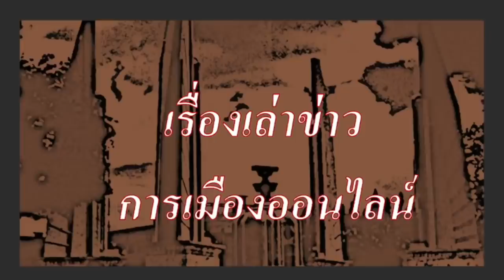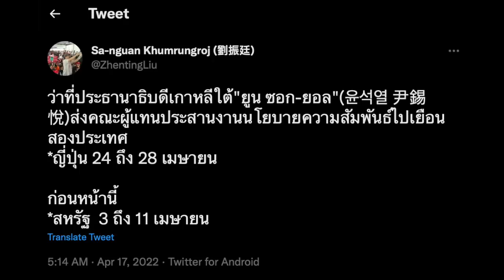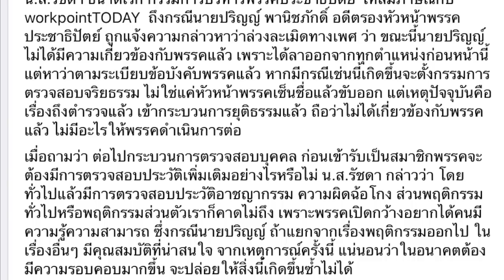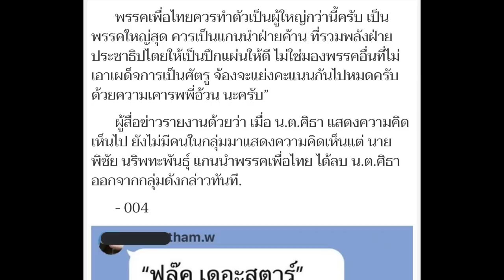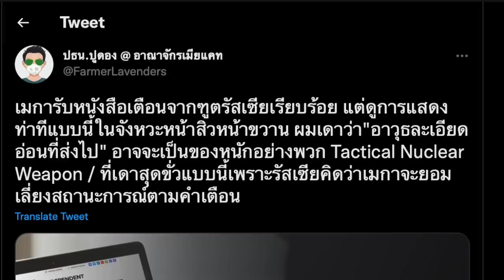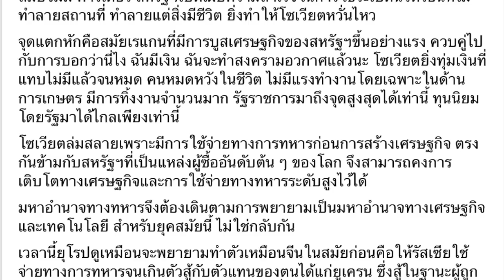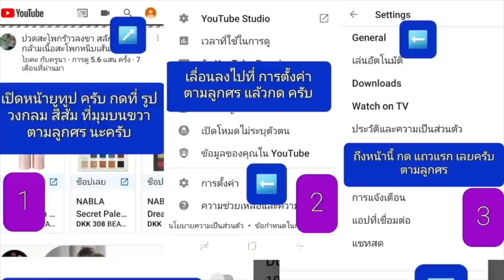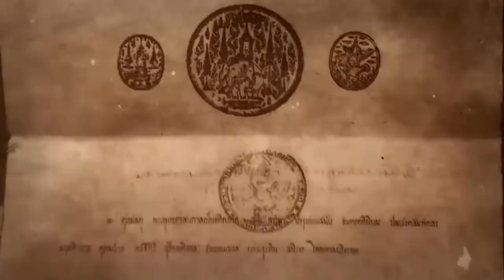ข่าวรับอรุณ 18-04 : คลิปเสียงหลุด(ใหม่) รอง หน.พรรค, มิลลิสุดๆ ทำข้าวเหนียวมะม่วงฟีเวอร์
ช่องสำรองของ ช่องข่าวที่ถูกบล็อกไม่ให้เข้าถึงในประเทศไทย ขอเสนอ

- ข่าวตปท.ที่น่าสนใจ (สรุปข่าว ตปท. ประจำวัน, สหรัฐ จัดประชุม สุดยอด อาเซียน สหรัฐ ที่วอชิงตัน ดีซี , จีน ล็อกดาวน์ 45 เมือง)
- เรื่องราว ของ ไลน์กลุ่ม อดีตผุ้บริหารเพื่อไทย ศิธา ฉะ ภูมิธรรม ไม่ไว้หน้า
- เรื่องราว  ของ ดราม่ารอง หน.พรรคเก่าแก่ บานไม่หุบ หยุดไม่อยู่ รอบนี้ มีคลิปหลุด คนเสียงคล้าย รอง หน.พรรค ออกมา อีก
- เรื่องราวของ มิลลิ นวย ที่เธอ สร้างแรงบันดาลใจ ให้คนอีกมากมาย ซ้ำ ทำให้ ข้าวเหนียวมะม่วง ฟีเวอร์ ทีเดียว
 - เรื่องราวของสถานการณ์รอบโลก ต่อ วิกฤติการณ์ ยูเครน ถูกรุกราน
- เรื่องราวของ เกม เกบลั้ฟ กัน ในสงคราม ที่ดูเหมือน สหรัฐ และ พันธมิตร จะไม่กลัว อะไร แล้ว เพราะ เหมือน คาดเดา ไพ่ต่างๆ ของรัสเซีย ได้หมดแล้ว
- เรื่องราวของ ความพร้อมในการทำสงคราม ขึ้นอยู่กับหน้าตัก ว่า รัสเซีย มีแค่ไหน ถ้าแค่การระดมกำลัง รวบรวมกองทัพ ยังทำได้ชักช้า หมายถึง ความไม่พร้อมของรัสเซีย
- ข่าวเรื่องราวของสถานการณ์โควิด-19  สถานการณ์โควิด รอบโลกเป็นข่าวส่งท้าย